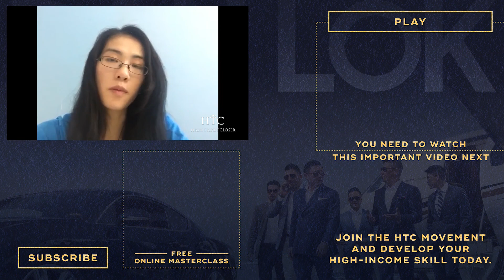Connie's Biggest Lessons & Takeaways From Her Transformational Journey Through HTC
After going through the HTC program, Connie Lam has seen significant changes in her life. Watch this video to discover her inspirational transformation, her story, and her biggest takeaways from the program.